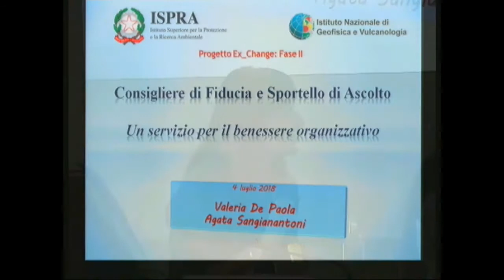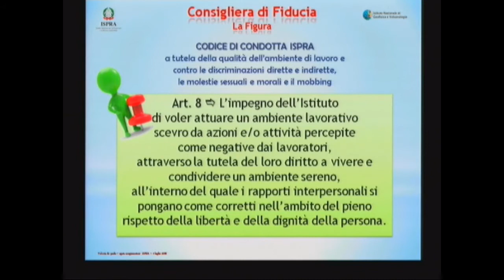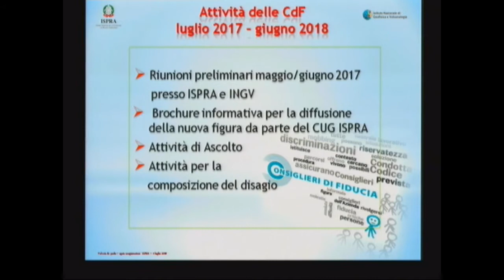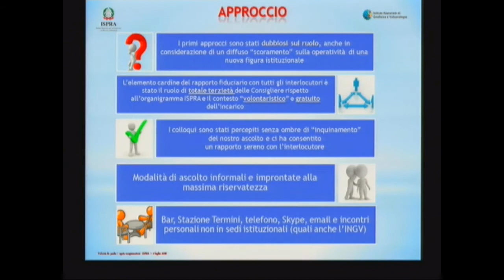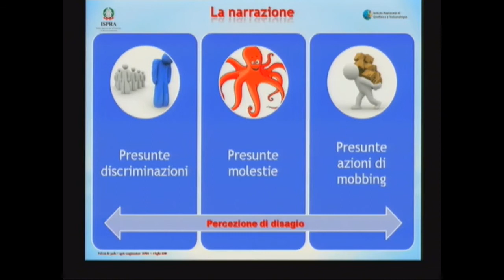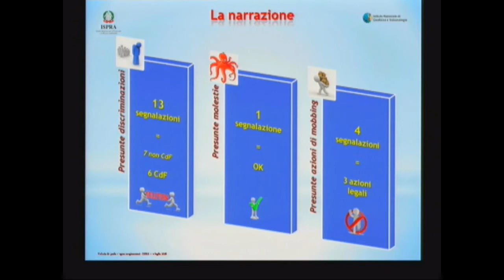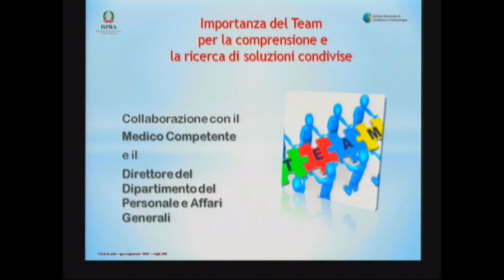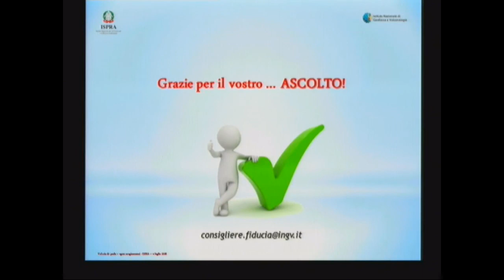Valeria De Paola (INGV) e Agata Sangianantoni (INGV): Sportello di ascolto,l'esperienza ISPRA